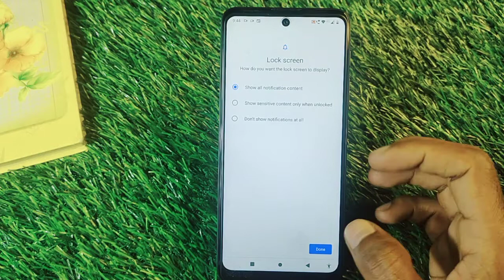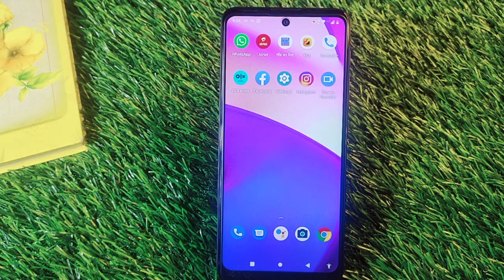How To Set Pattern Lock in Moto G51, Moto G51 Main Pattern Lock Keise Lagaen, Pattern Lock in Moto